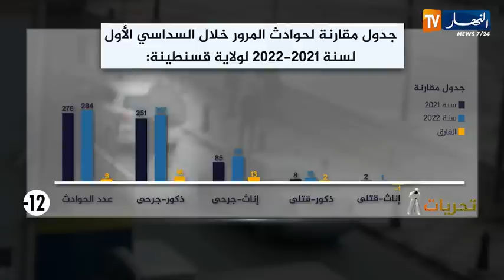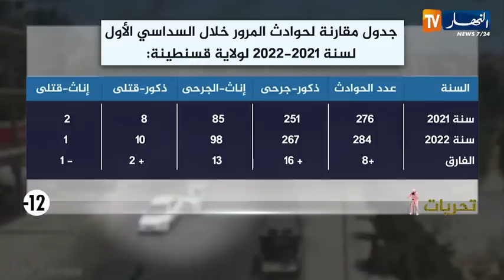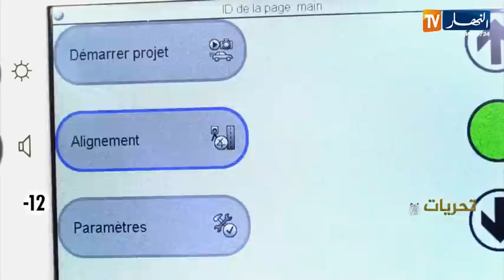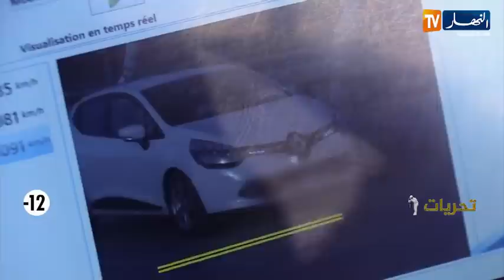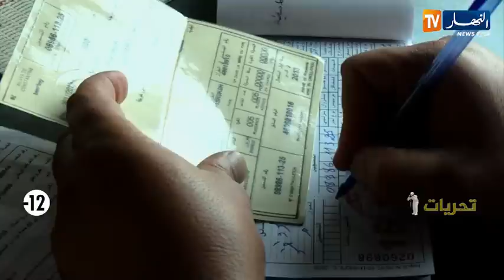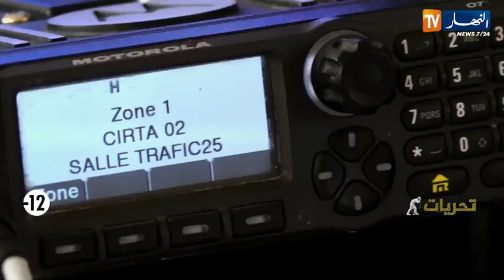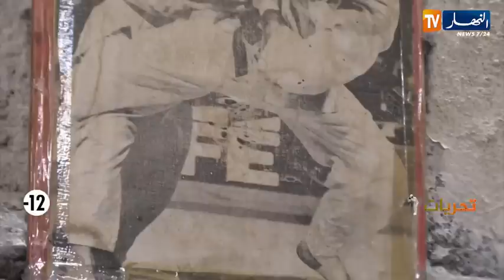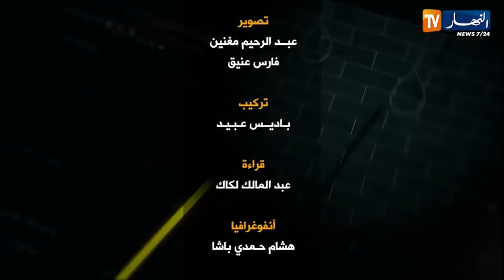تحريات: مشاهد حقيقية لم تشاهدوها من قبل لـ حوادث مخيفة وصادمة..ممنوع على أصحاب القلوب الضعيفة